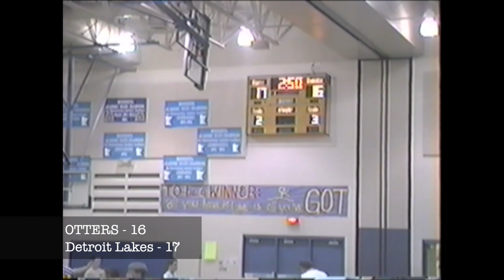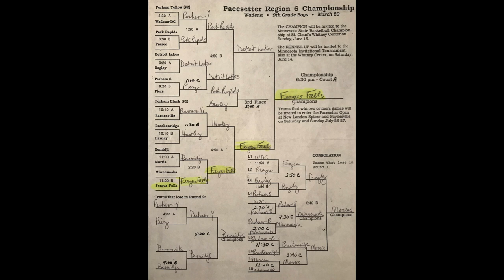9th Grade Pacesetter Regional Tournament Games 1- 4 @ Wadena, MN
The 9th Grade Fergus Falls Boys try to stay alive at the Pacesetter Regional Tournament... looking to advance to the State Championship in St. Cloud, MN.

Fergus Falls vs Minnewaska Lakers
Fergus Falls vs Bemidji Lumberjacks - 35:41
Fergus Falls vs Hawley Nuggets - 1:12:48
Fergus Falls vs Detroit Lakes Lakers - 1:41:00